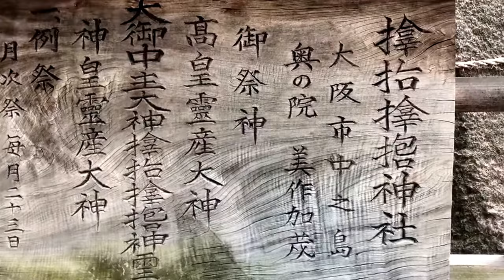山口敏太郎のパワースポット 大阪 サムハラ神社